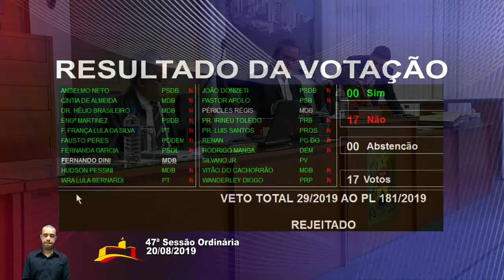Sessão Ordinária 047/2019 - 20/08/2019 (Parte 1)